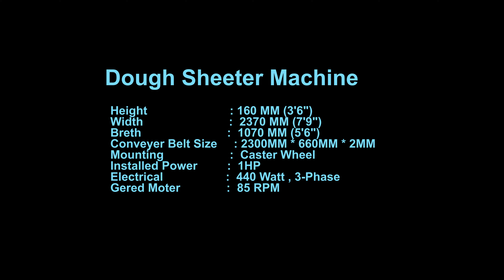Dough Sheeter | Sheeter Machine | Khari Sheeter | Pizza Sheeter | AAYANSH MACHINERY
Dough Sheeter | Sheeter Machine | Khari Sheeter | Pizza Sheeter
MANUFACTURING ALL TYPES OF FOOD MACHINERY
•Designed for small & medium bakeries & catering
•Stroug built & easy to use
•less maintenance
• 4 COLOR INCLUDED
• 0 MAINTENANCE
• EASY TO OPERATE
• SMART FUNCTION

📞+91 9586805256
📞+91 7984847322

Add:- B-98, Pushpraj Estate, Nr. City Gold Cinema
Nootan Mill Compound, Saraspur, Ahmedabad

Related Qures :-
BAKERY EQUIPMENTS
BAKERY MACHINERY

deck oven
oven deck
deck oven price
single deck oven
double deck oven
gas deck oven
pizza oven electric commercial
pizza deck oven
electric deck oven
microwave oven
toaster oven
convection oven
oven price
air fryer oven
electric oven
gas range
gas oven
mini oven
halogen oven
built in oven
microwave oven price
bosch oven
air fryer toaster oven
bakery equipments
bakery plant
bakery startup
bakery setup
bakery plant
baklava sweet
bakery equipments
dough sheeter
rotary oven
baking supplies near me
baking tools and equipments
deck oven
bakery oven
spiral mixer
bakery supplies
dough mixer machine
cake baking tools and equipment
baking machine
baklava dessert
dough roller machine
baking oven price
bakery equipment
dough sheeter machine
bakery tools
bakery equipment list
best bakery plant setup
bakery plant setup See less